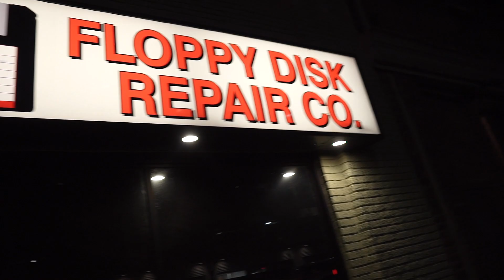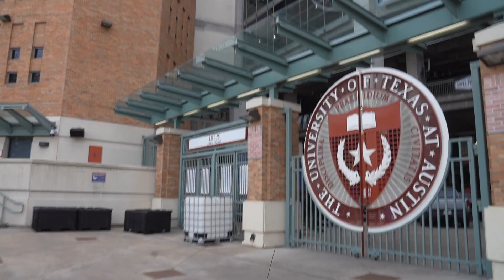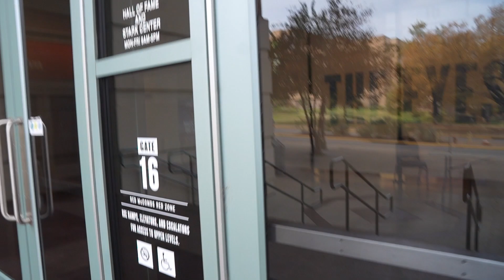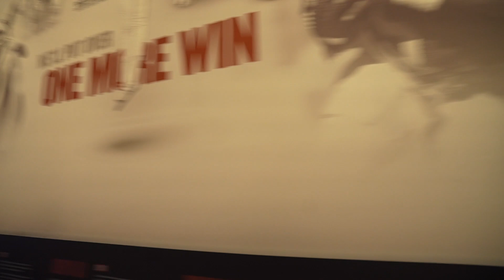Dropping The Soap Prank Gone Wrong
LIMITED MERCH DROP 👉 TracktionWorld.Com 🔥

More Funny In The Hood Pranks by other Prank Creators

Asking MOST DANGEROUS THUGS "You Want Some?" in the HOOD, Then Giving Them Money! (MUST WATCH)